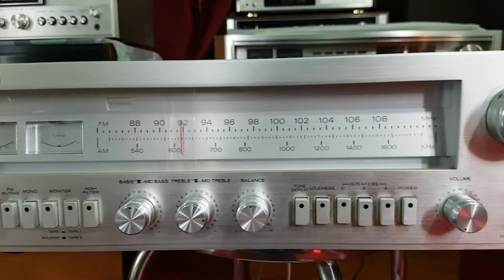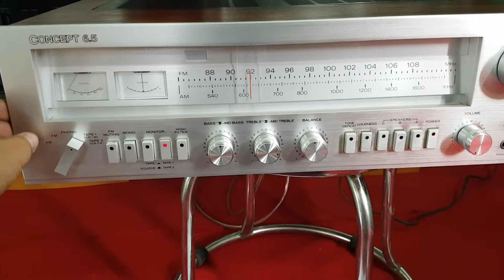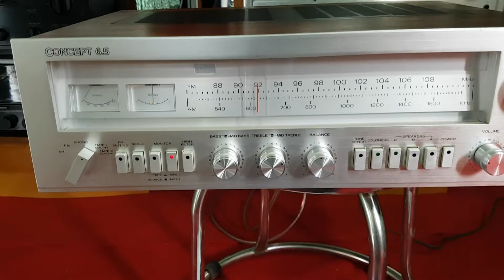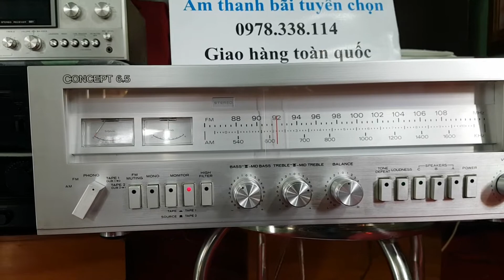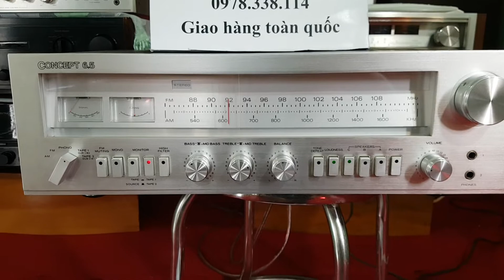Test Concept 6.5 khủng gửi bác Kiên Giang